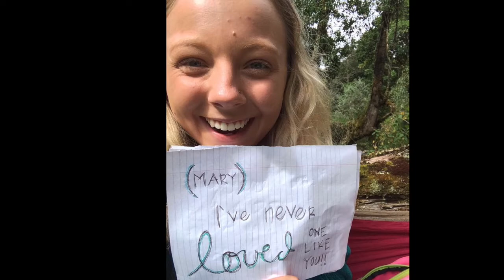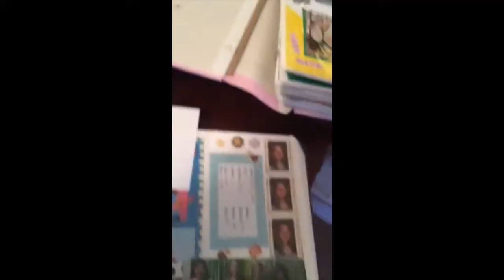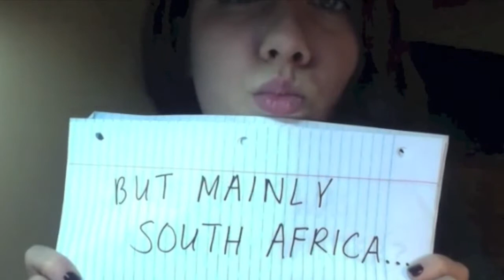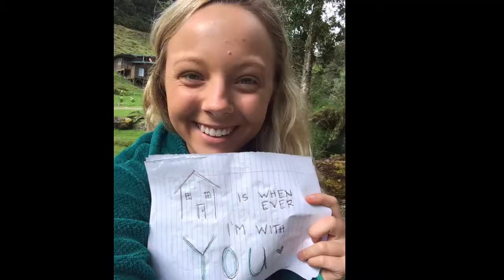Happy Birthday, Mary!